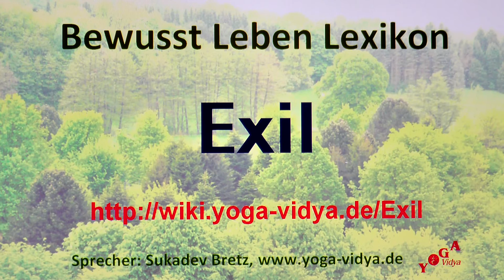Exil‏‎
Exil‏‎ - Videovortrag mit einigen Gedanken und Überlegungen Einige Infos zum Thema Exil‏‎ in diesem Kurzvideo. Sukadev denkt laut nach über das Wort bzw. den Ausdruck Exil‏‎ von Gesichtspunkten des klassischen Yoga aus Welche Gedanken hast du dazu?
Das Substantiv Exil‏‎ kann interpretiert werden vom Standpunkt von Geschichte, Persönlichkeiten, Politik. Seminare zum Thema Yoga Reisen Viele Infos zu Kinderyoga Aus- und Weiterbildung

Dieses Vortragsvideo mit dem Thema Exil‏‎ ist ein Video im Rahmen des Bewusst Leben Multimedia Lexikon von Yoga Vidya, Teil des umfassenden Lexikons zu Yoga, Meditation, Ayurveda, Spiritualität, Gesundheit, Philosophie, Religion und Psychologie